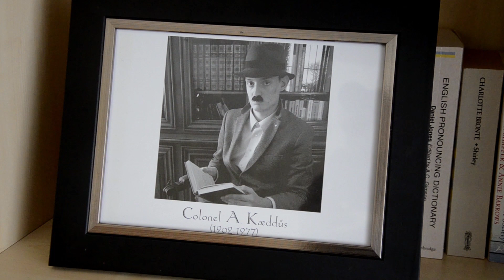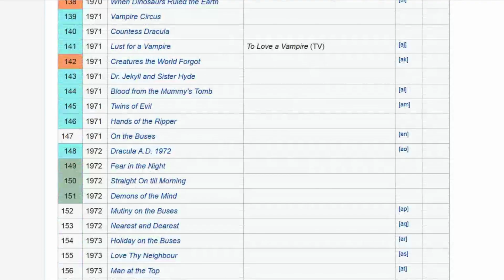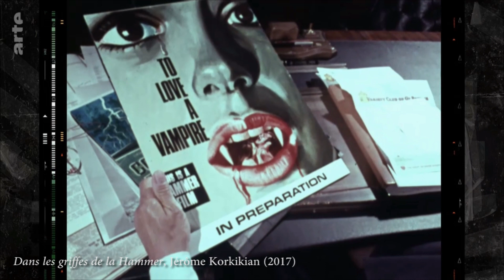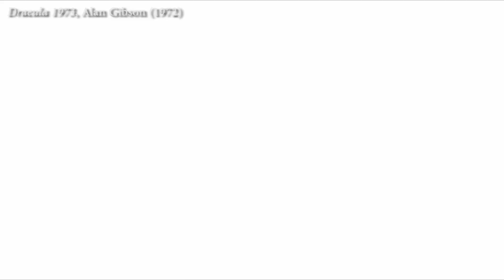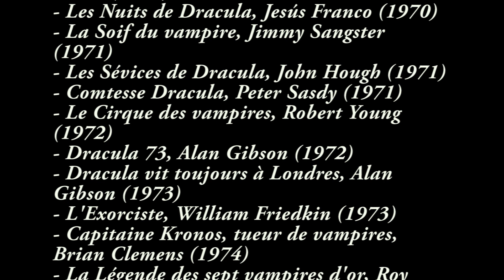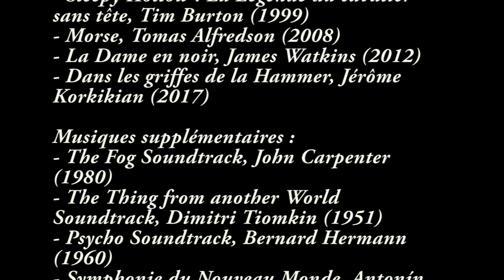L'histoire de la Hammer Films (ou "réinventer l'horreur")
Aujourd'hui, suivre à une étrange découverte, je vous propose de découvrir l'histoire d'une compagnie anglaise mythique qui a réinventé le cinéma d'épouvante avant de disparaître.